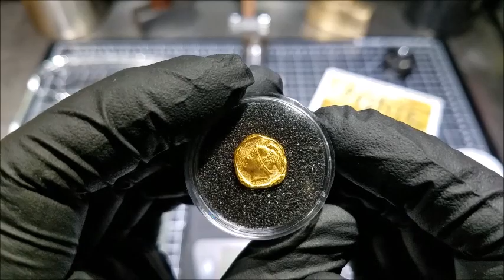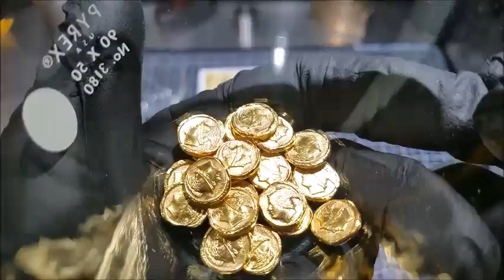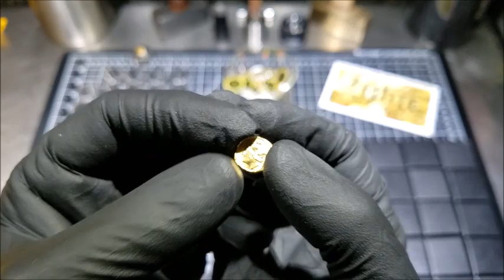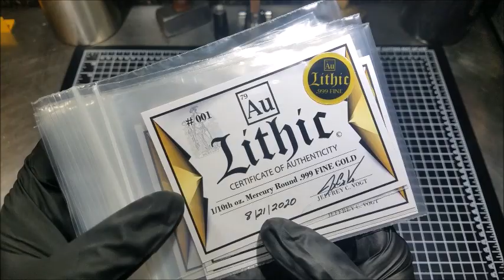Mercury 1/10th oz. Gold Rounds #1 - #21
Lithic's new 1/10th ounce gold collection features the god Mercury. Stamped from a vintage die and lithic's mark. The start of a 250 piece collection, this video depicts the creation of numbers 1 - 21.